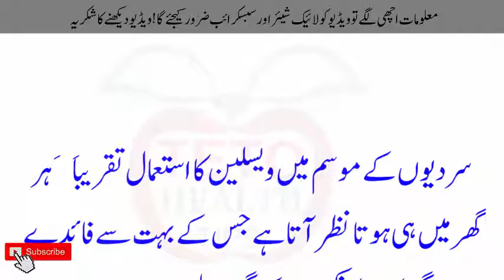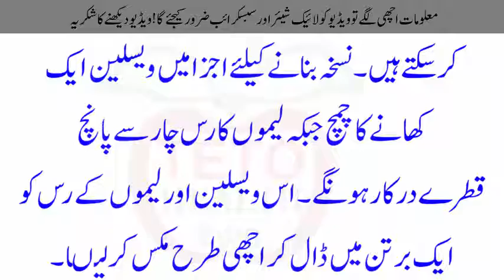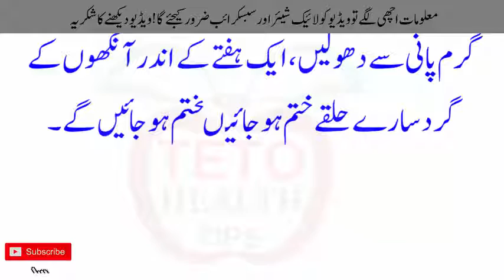Ankhon Ke Gird Syah Halky Khatm Karne Ka Tarika |Teto Health Tips 2018Updates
Ankhon Ke Gird Syah Halky Khatm Karne Ka Tarika

         Channel
  TETO HEALTH TIPS